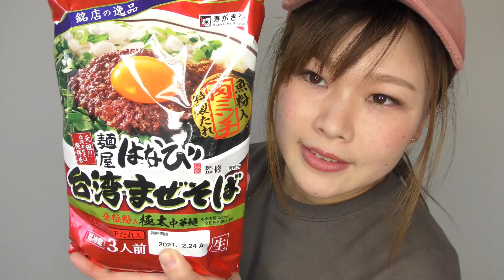【35000円分爆買い】誕生日コストコパーティ購入品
こんにちは！元美容部員わーるどりえたすです！
プチプラコスメ情報やお得節約情報などを動画にしていきます！

今日は30歳のコストコパーティ購入品をご紹介します。

りえたすの日常チャンネル

★【リエディ2021福袋】豪華すぎる中身に感動！大人向けプチプラファッション